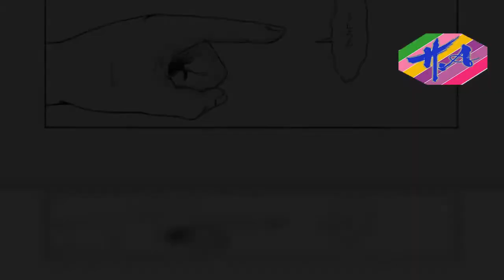マンガ - 附子に真珠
附子に真珠. . . . . . . . . . . . . . . . . . . . . . . . . . . . . . . . . . . .
Source: